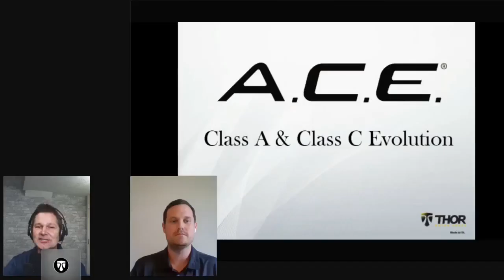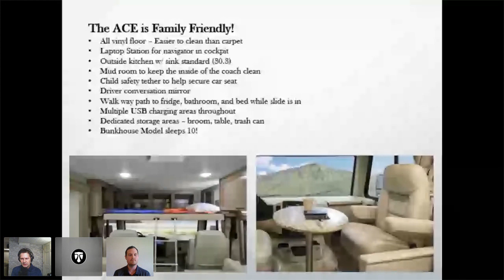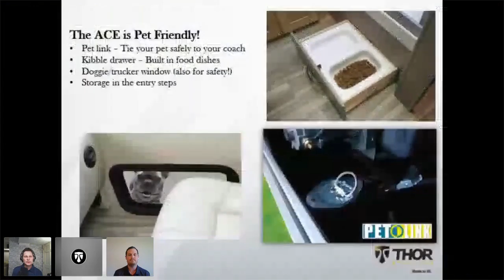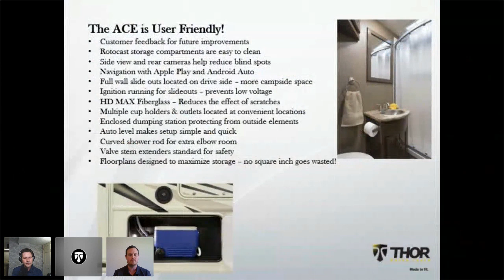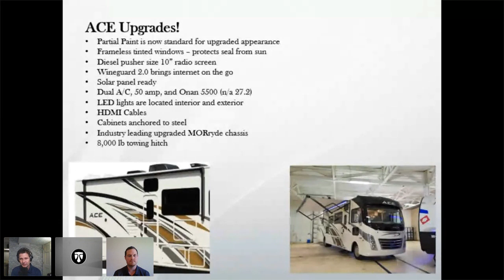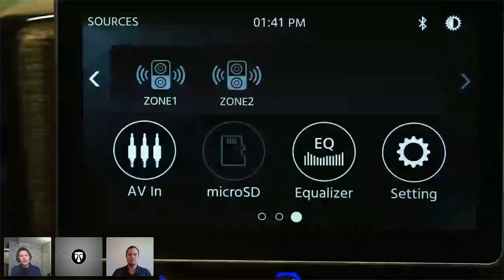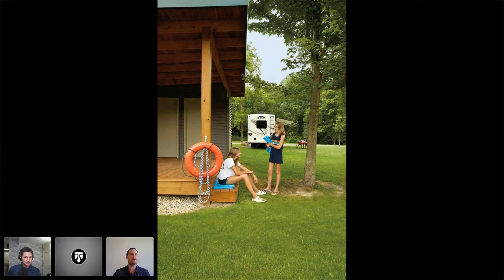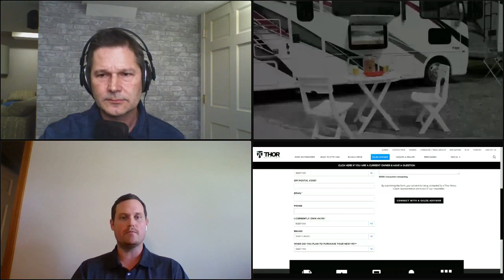Get To Know The 2021 ACE Class A Gas Motorhome From Thor Motor Coach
The A.C.E. is the original Class A, Class C Evolution.  But what makes it so good and what changes can you expect for the 2021 model year?  We break it all down and answer your questions about this wonderful Class A RV.